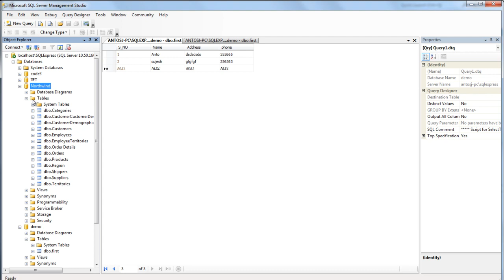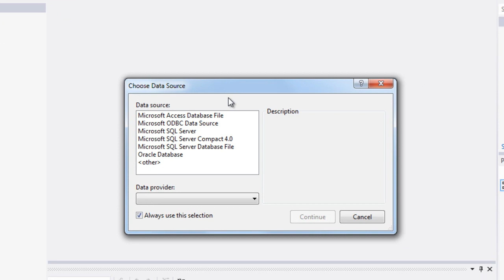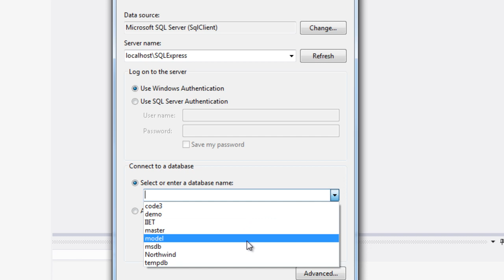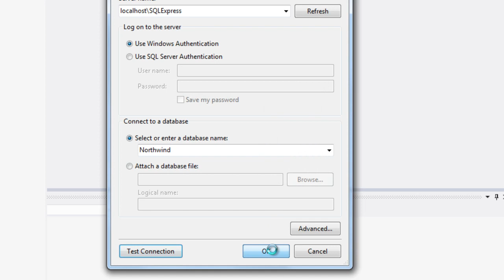C# Tutorials in Tamil part - 47 Connect SQL server and Visual Studio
part - 47 Connect SQL server and Visual Studio
Author:Anto Sujesh
tamil tutorial